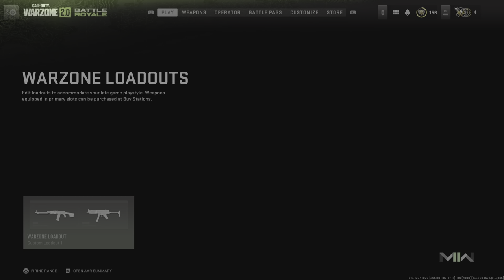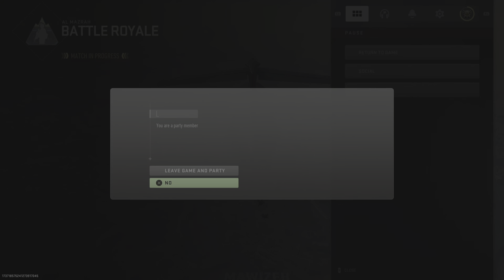Call of Duty: Modern Warfare II_20221128222542